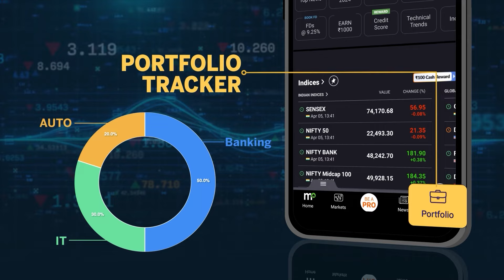Union Home Amit Shah Minister Claims BJP Won 100 Seats In Lok Sabha Polls Till Now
Union home minister during a poll rally in Korba in Chhattisgarh said PM Modi has scored a "century" in the first two phases, indicating that the BJP and its allies have won over 100 seats in the Lok Sabha polls. Watch the video for more